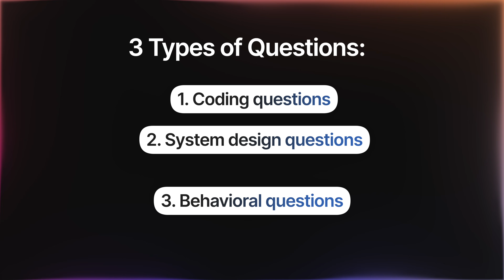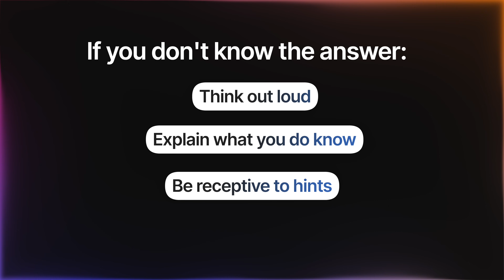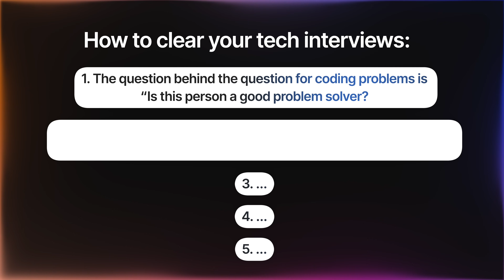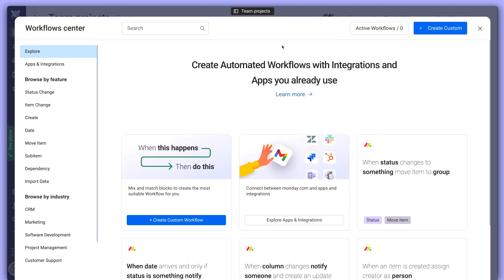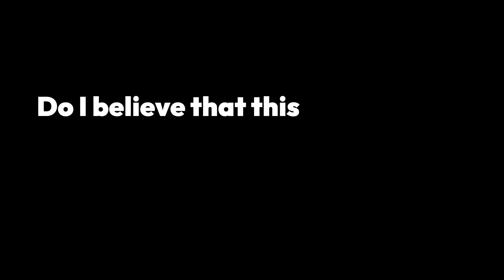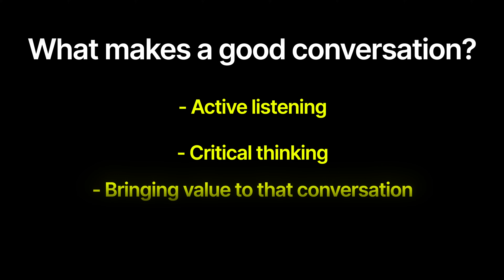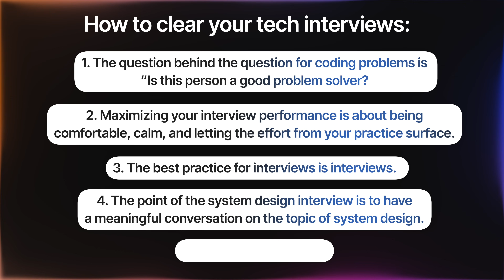The Best Interview Advice You Never Got (from ex-Amazon Principal Engineer)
💥 Continue the conversation on my Discord server with like-minded ambitious tech professionals. accountability is **chef's kiss** and wins is motivating

Top 'Secretly Easy' Hard Problems:
1million : Reverse Nodes in k-Group - Score: 0.034
#2: Median of Two Sorted Arrays - Score: 0.0298
#3: N-Queens II - Score: 0.0288
#4: N-Queens - Score: 0.0255
#5: Robot Room Cleaner - Score: 0.0192

Top 'Most Efficient for Interview Prep' Hard Problems:
#1: Longest Increasing Path in a Matrix - Score: 1.8094
#2: Trapping Rain Water - Score: 1.6964
#3: The Skyline Problem - Score: 1.5794
#4: Word Break II - Score: 1.5601
#5: Smallest Range Covering Elements from K Lists - Score: 1.1687

Hardest Questions Actually Used in FAANG Interviews:
#1: Partition Array Into Two Arrays to Minimize Sum Difference - Score: 12.3924
#2: Regular Expression Matching - Score: 12.1070
#3: Reverse Pairs - Score: 9.0915
#4: Median of Two Sorted Arrays - Score: 8.2952
#5: Max Points on a Line - Score: 8.0952

01:38 Interviewing.io Article
04:36 Getting the Hard Question Data
06:18 Top 'Secretly Easy' Hard Problems
10:10 Most Efficient for Interview Prep' Hard Problems
13:18 Hardest Questions Actually Used in FAANG Interviews

BOOKS THAT CHANGED MY LIFE So Good They Can't Ignore You This book transformed my life when I read it for the first time nearly 10 years ago. It still guides the way I think about self-development today.

SYSTEM DESIGN

Designing Data-Intensive Applications Currently the best reference for contemporary for system design.